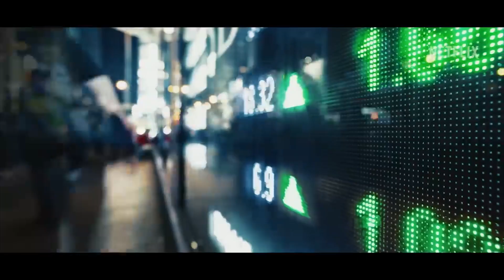Heart of Stone Trailer (2023) | Movie Trailer Clips | Gal Gadot, Jamie Dornan, Sophie Okonedo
Synopsis: An intelligence operative for a shadowy global peacekeeping agency races to stop a hacker from stealing its most valuable and dangerous weapon.

Director: Tom Harper
Writers: Greg Rucka, Allison Schroeder
Starring: Gal Gadot, Jamie Dornan, Sophie Okonedo

and share your comments with us.